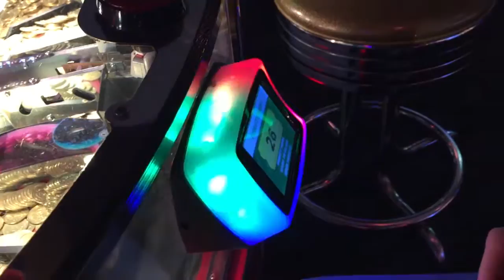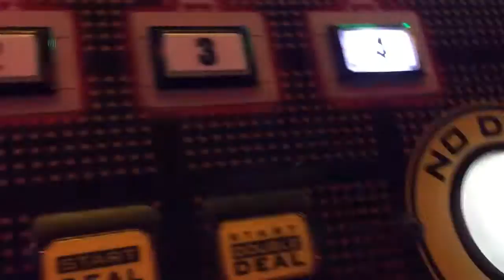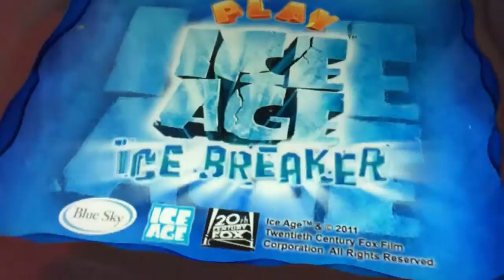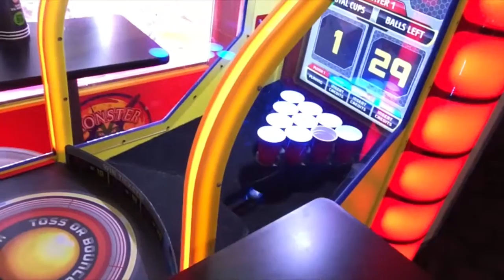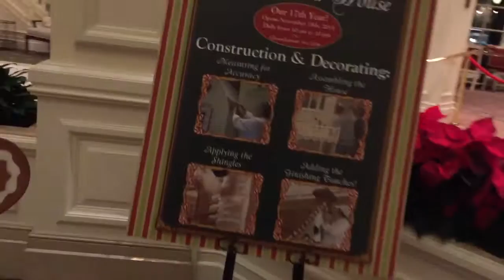Dave & Buster's, Cici's, Holiday Wishes, and Disney Resort Hopping!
Brennan and I had quite an adventure including video games, pizza, the final Holiday Wishes of 2015, and checking out the Christmas decorations at the resorts around Seven Seas Lagoon!